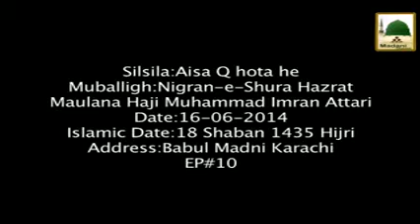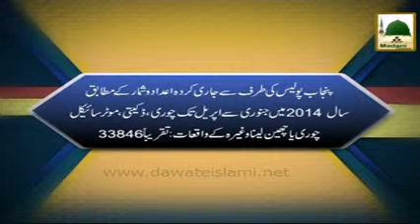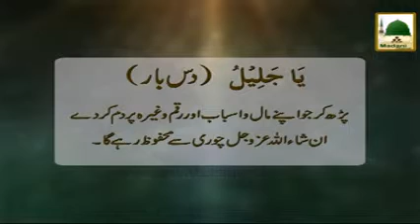Aisa Kiyon Hota Hai Ep#10 Loot Maar Maulana Muhammad Imran Attari